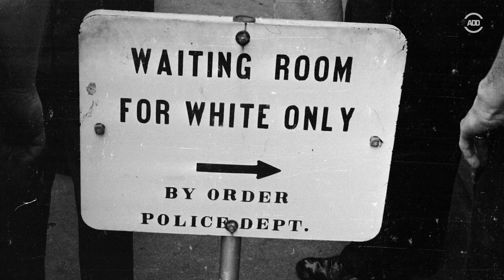A Tribute to Dr. Martin Luther King Jr. | All Def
Using excerpts from his speech "The Other America" delivered at Stanford University on April 14, 1967, this tribute presents the words of a monumental leader and his message of hope for the future set against depictions of current struggle and progress.

[CREDITS]
Directed by Chris Conti
Written by Trish Pelefoti
Editor: Chris Russell
Assistant Editor: Royce Isaac
Post Production Supervisor: Rich Song